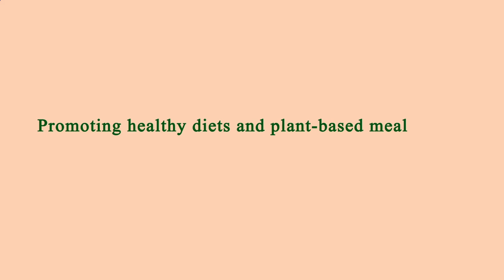Nearby Restaurants by Me - Nearby Restaurants to Me - Los Angeles 90035, Los Angeles County, CA, US